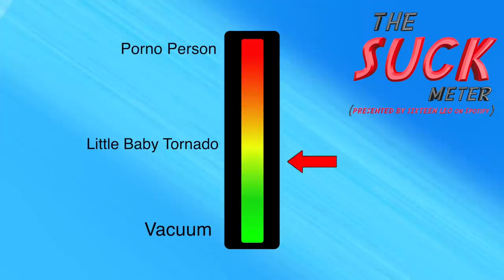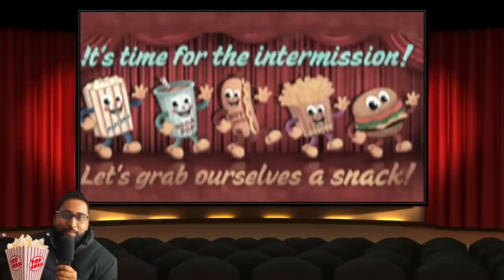A Deep Dive on The Worst Reality Show Ever Made...(Its Horrible)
A Deep Dive Into The Worst Reality Show Ever Made - Netflix's ULTIMATUM